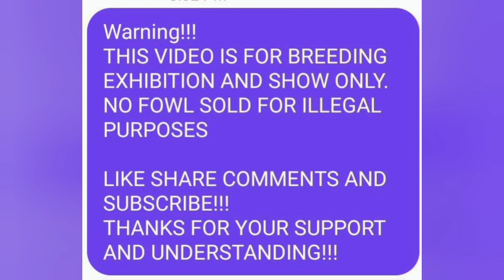Intake water in last 3days of keeping